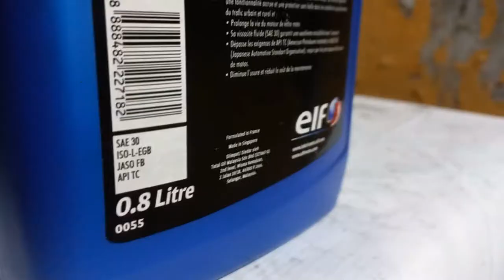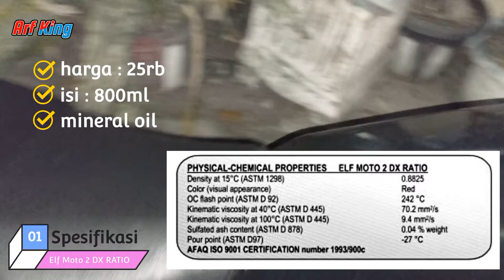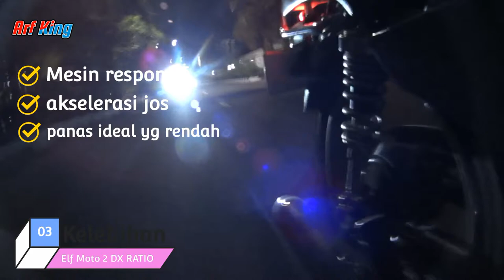Review Elf Moto 2 DX RATIO | review lengkap oli samping elf 2t